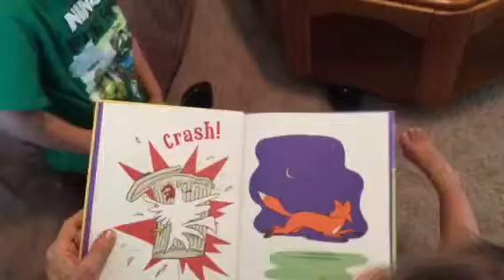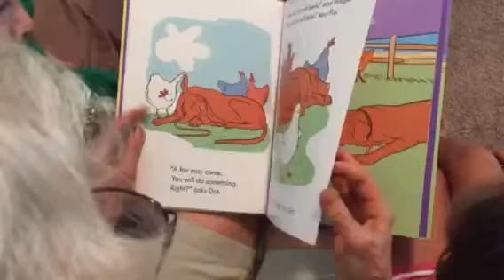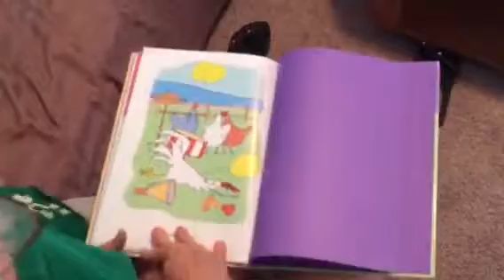Anita read Fox and the Hen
Michelle listens and Camilo also when their grandmother Anita read to them.